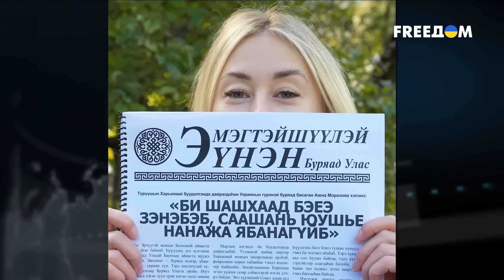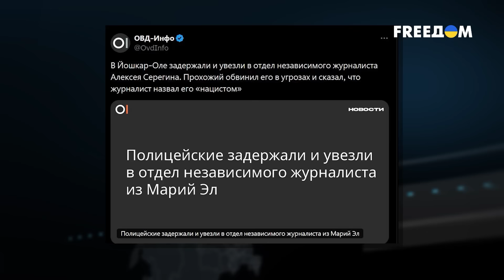Это КОНЕЦ России! Хаос в Челябинске: погромы сменились чистками. Бурятия проснулась: Путина послали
RU - Россию накрыла волна этнических погромов: в Челябинской области прошли чистки ФСБ в местах проживания ромов. Москва усиливает репрессии против активистов освободительных движений коренных народов. Под раздачу попали сторонники независимости Бурятии. Смотрите подробности в новом выпуске программы "Новости свободных народов".

UA - Росію накрила хвиля етнічних погромів: у Челябінській області відбулися чистки ФСБ у місцях проживання ромів. Москва посилює репресії проти активістів визвольних рухів корінних народів. Під роздачу потрапили прихильники незалежності Бурятії. Дивіться подробиці в новому випуску програми “Новини вільних народів”.